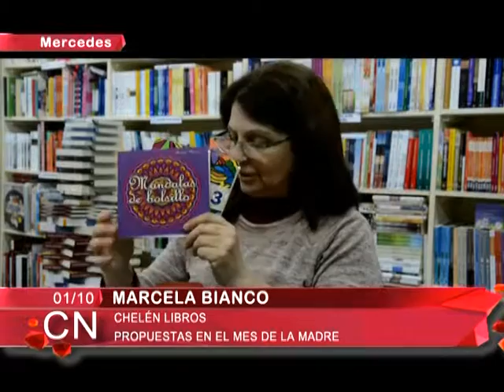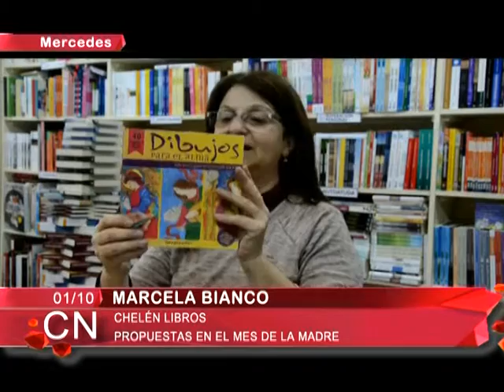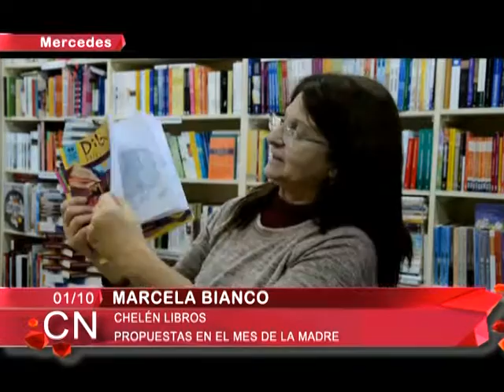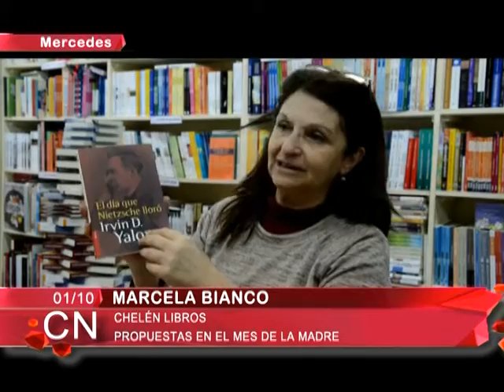Propuestas Literarias para el Dia de la Madre Marcela Bianco